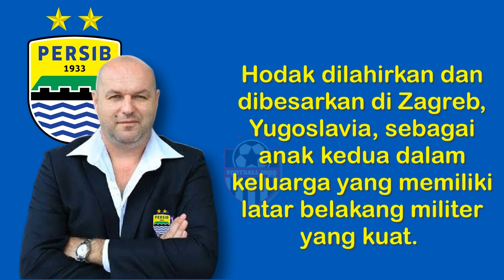Fakta Menarik Bojan Hodak, Pelatih Baru Persib Bandung yang Gantikan Luis Milla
Fakta-fakta menarik Bojan Hodak patut disimak usai resmi diumumkan menjadi pelatih baru Persib Bandung. Apa saja?
Saat ini Persib Bandung sedang dalam performa yang kurang bagus dan terakhir mereka kalah dari PSM Makassar dengan skor 4-2.
Setelah banyak rumor mengenai pelatih Persib Bandung, akhirnya Bojan Hodak resmi ditunjuk sebagai arsitek Maung Bandung.
Menariknya, Bojan Hodak yang berasal dari Kroasia tidak asing dengan atmosfer sepak bola di Indonesia karena pernah menangani PSM Makassar.
Kali ini kita bakal membahas beberapa fakta menarik mengenai Bojan Hodak. Penasaran apa saja? Berikut ulasan lengkapnya.